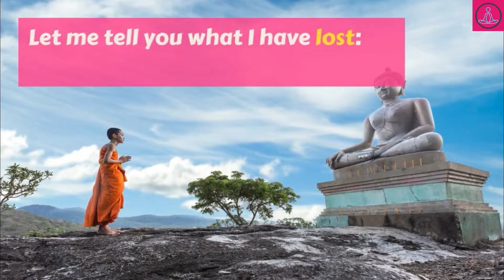5 Shocking Benefits of Daily Meditation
Here are the 5 Shocking Benefits of Daily Meditation